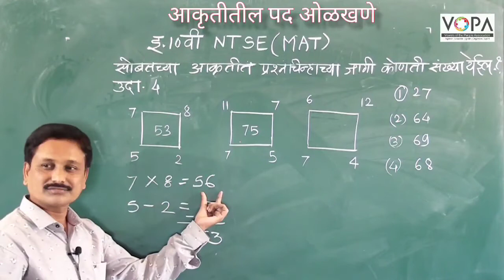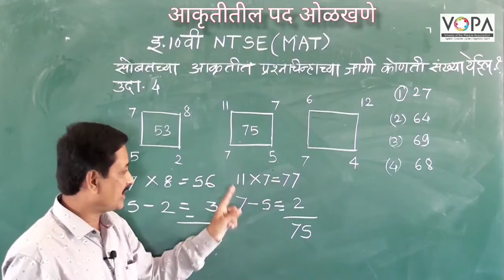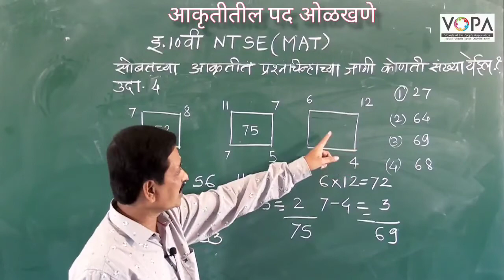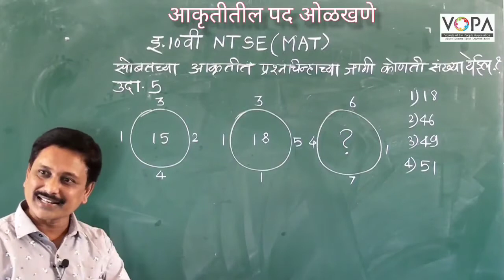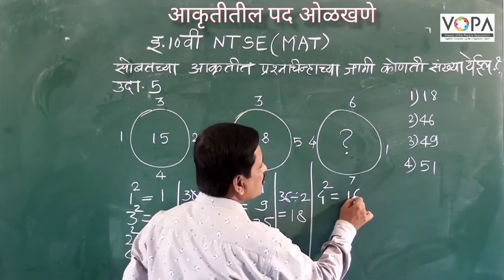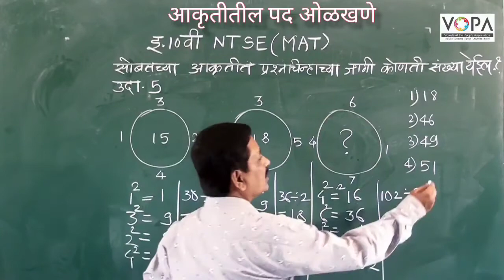१० वी | राष्ट्रीय प्रज्ञा शोध परीक्षा | बुद्धिमत्ता | आकृतील पद शोधणे | V3 |V-School